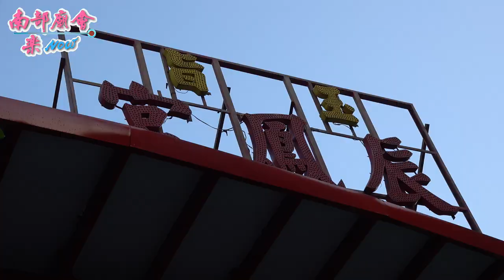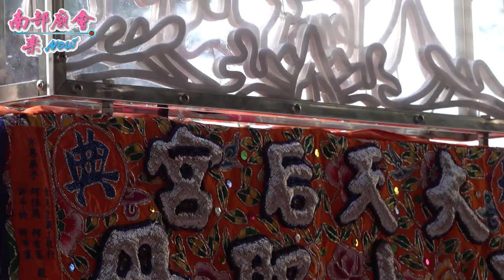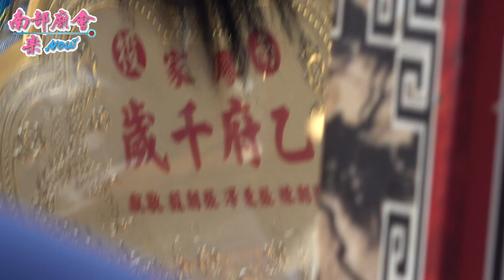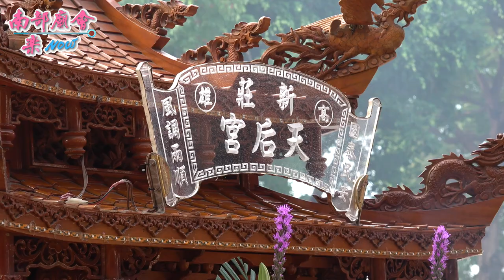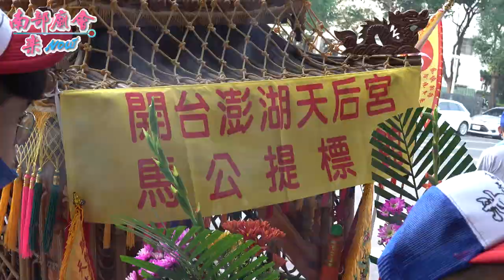【主家有夠力！宜蘭、澎湖、南投等縣市廟府，出轎贊境！真難得！】高雄灣仔天鳳宮池府千歲代天巡狩南北日月總巡境三民社邑護民平安遶境